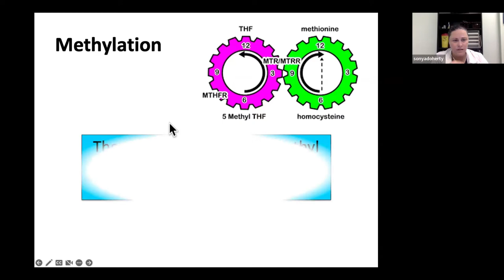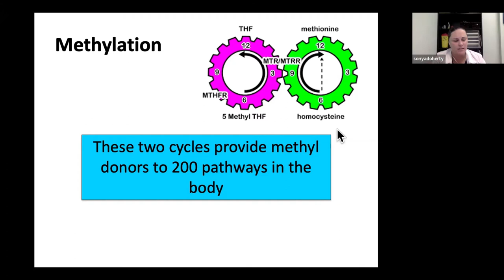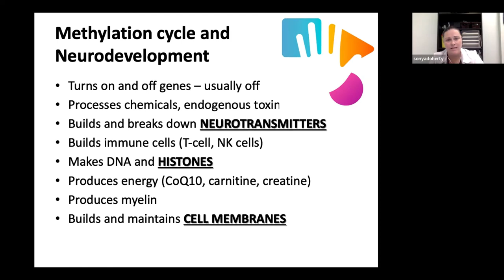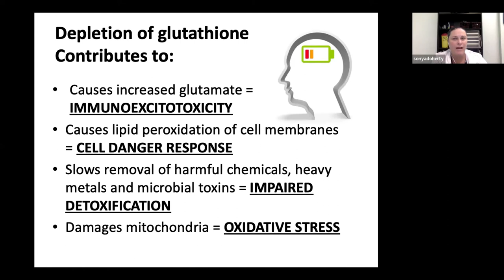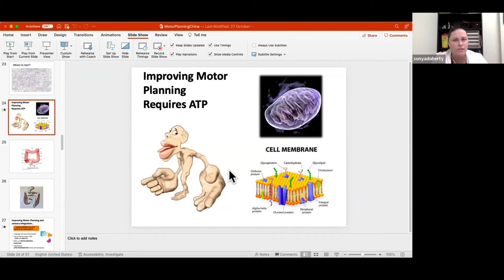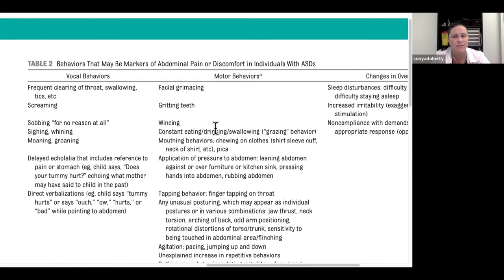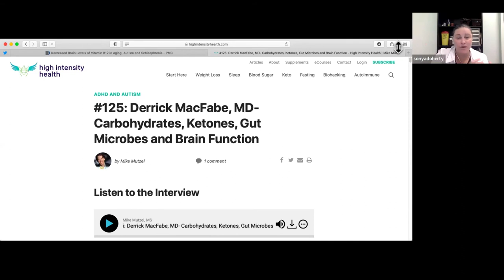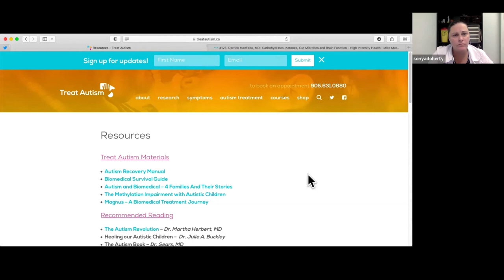Biomedical Treatments for Autism (Week 1 of 3)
Dr. Sonya Doherty from Natural Care Clinic gives an overview of the research and treatments available to improve quality of life and developmental potential for children on the spectrum utilizing biomedical intervention.